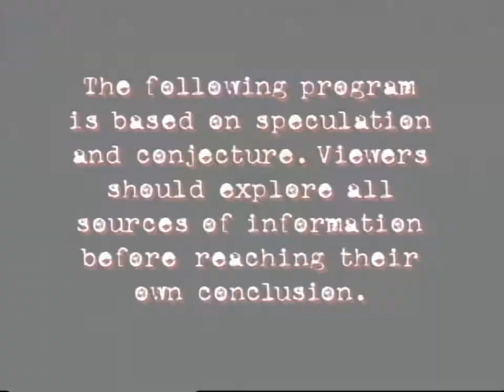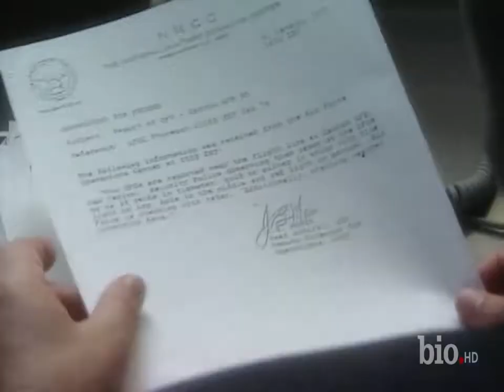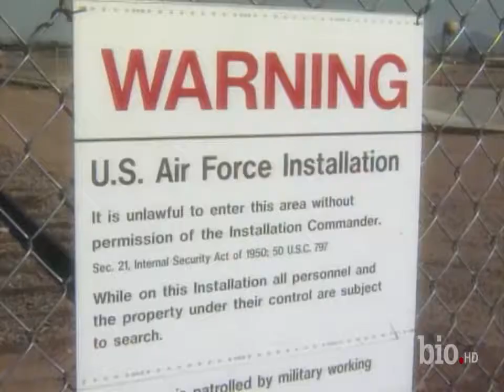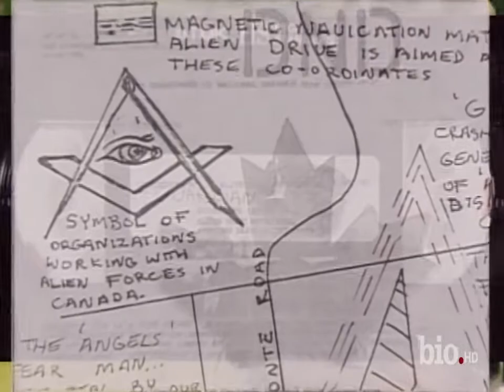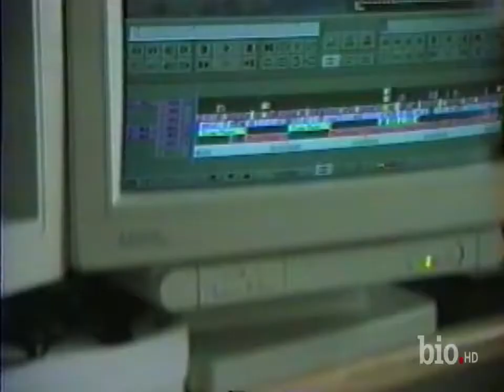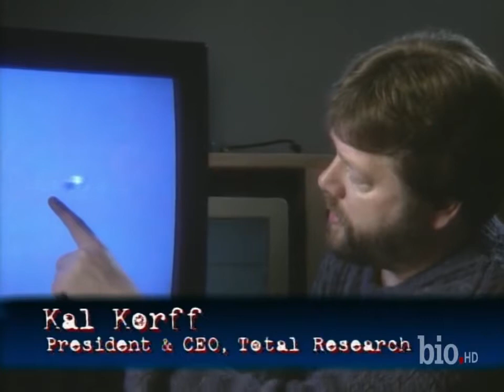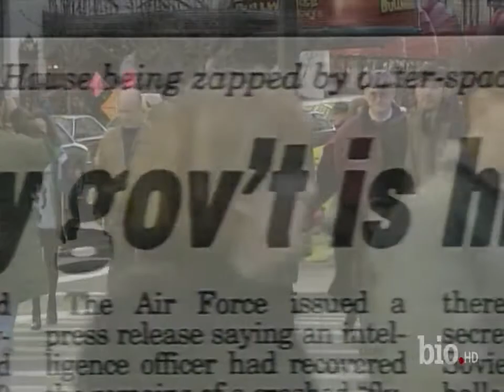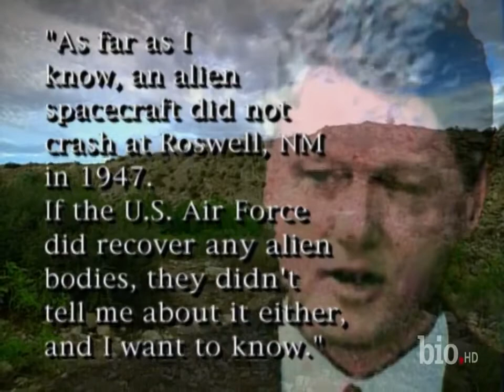Ovnis La mejor evidencia captada en video 1